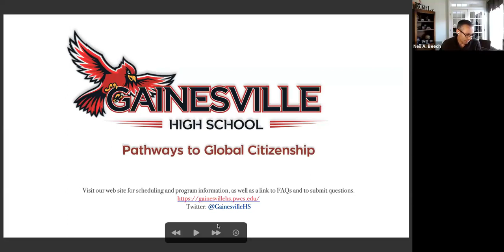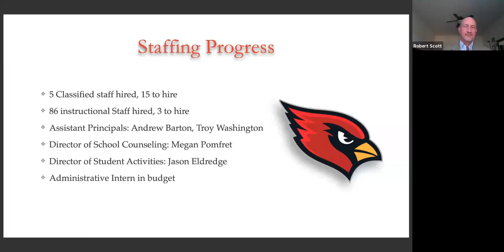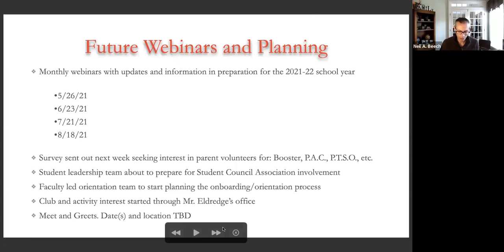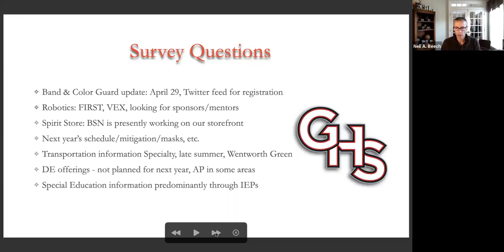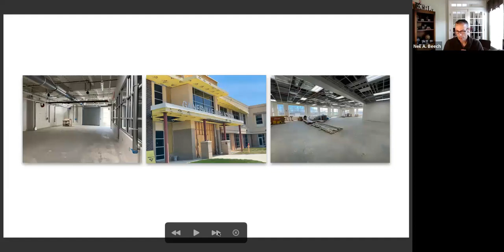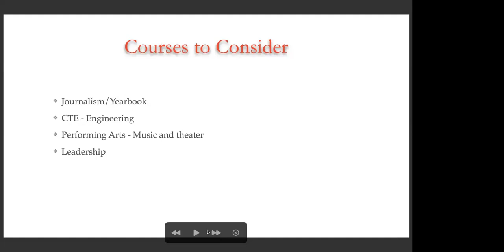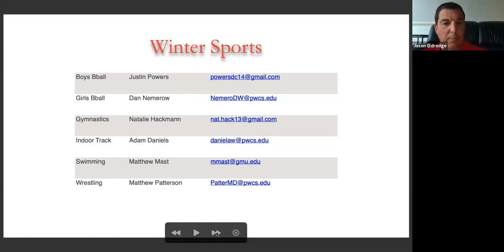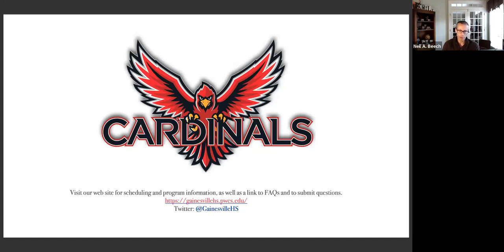Informational Webinar - April